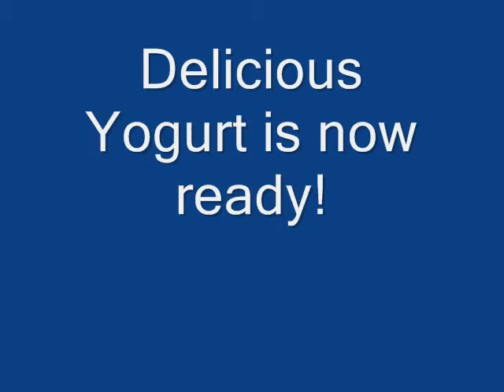Curd, Yogurt, How to Cook Curd, Prepare Yogurt, Dahi, Make Punjabi Dhahi, Set Desi Yogurt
If you like my videos, please consider supporting my cause and videos with any amount you can contribute. Your help will enable me to pay for my overheads and bring you more and more videos.